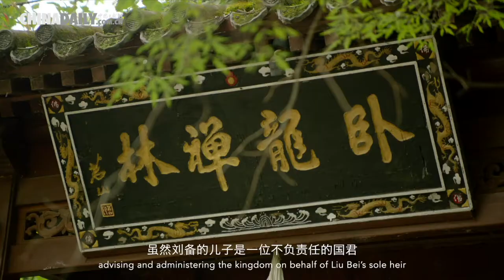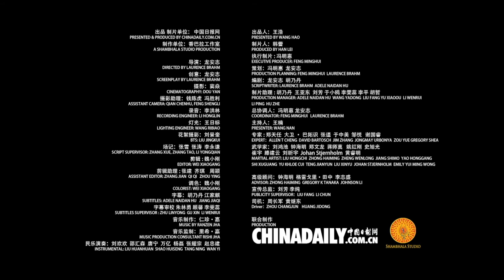12 Traditional Chinese Values: Trustworthiness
"Xin", or trustworthiness, describes the quality of being reliable, responsible, and someone who can be trusted completely. Watch this episode of 12TraditionalChineseValues to find out more.

SearchingforKungFu –12 Traditional Chinese Values is a 12-episode bilingual series. It expands the definition of Chinese kungfu, from a systematic martial art to an overall demonstration of traditional Chinese values – a healthy way of life to inspire and benefit the world.

Searching for Kung Fu series discusses the essence of Chinese kung fu by following the historical footsteps of kung fu masters.